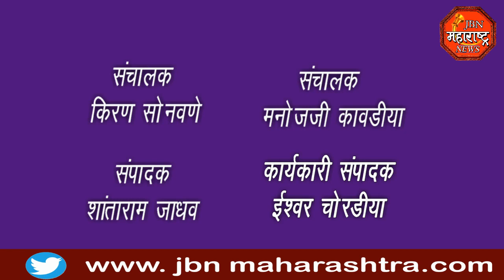jbn maharashtra news jalgaon